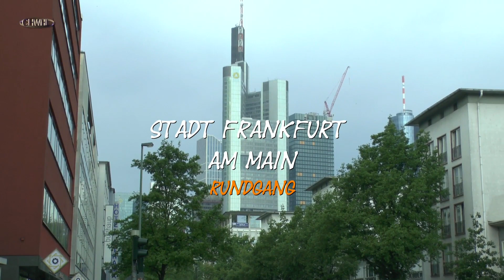STADT FRANKFURT am MAIN - Rundgang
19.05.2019 MAINMETROPOLE FRANKFURT. Rundgang durch wunderschöne Stadt am Main. Alte Oper, Roßmarkt, Römer und Römerberg, Alter Oper, Hauptwache, Paulskirche, Saalgasse, Skyline und viel mehr.  Hessen-Deutschland-Germany